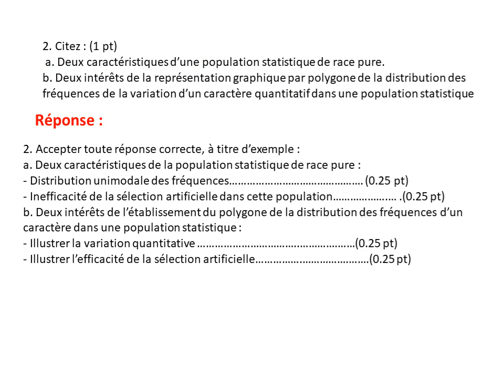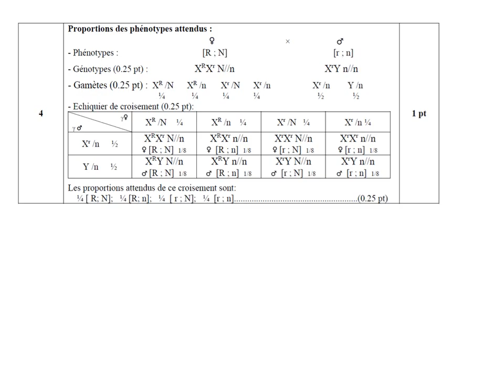correction de l'examen national svt option sm rat 2024 BIOF